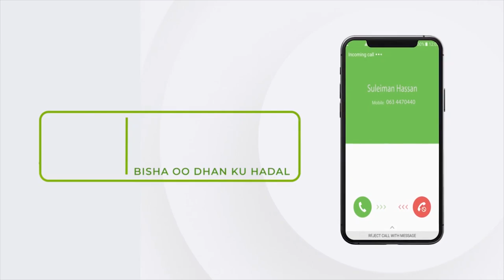Madaxweynaha JSL oo qaabilay madaxda machadka THE BRENTHURST FOUNDATION.